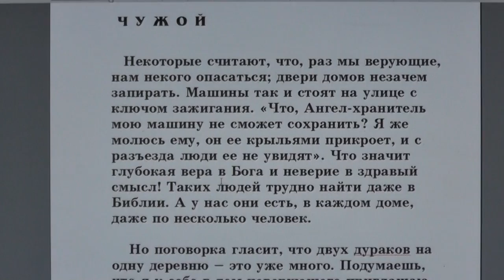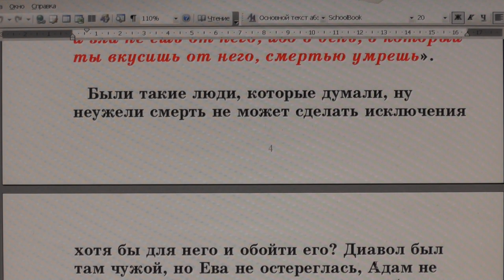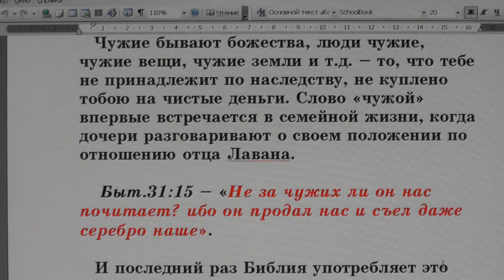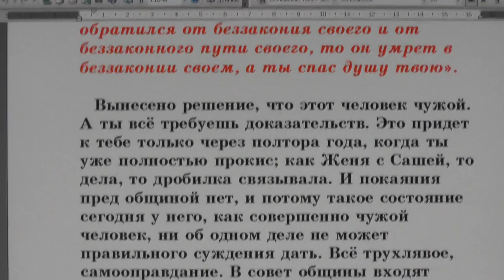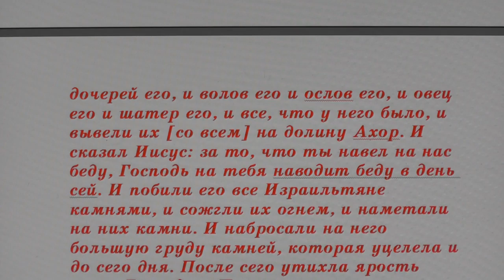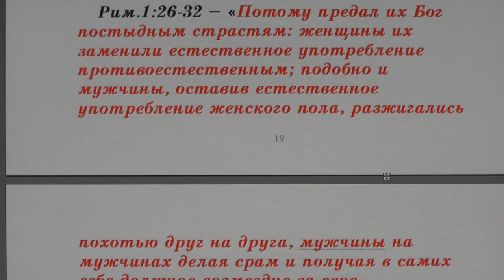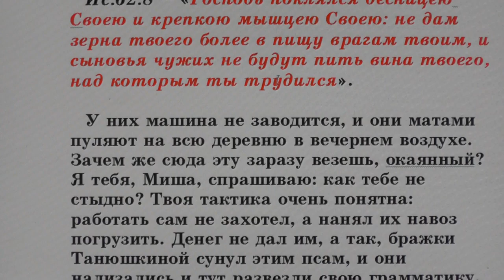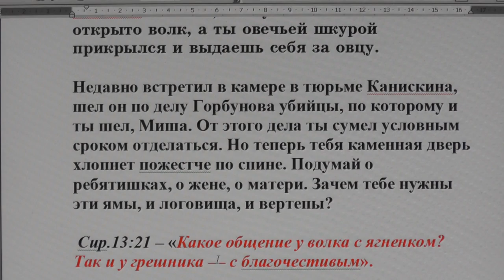№64. Занятия в Потеряевке. Чужой